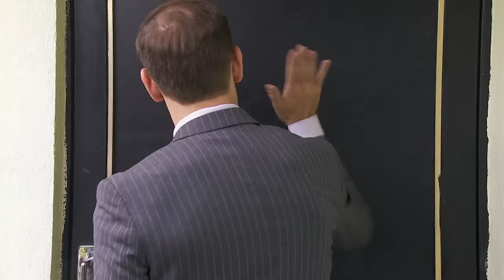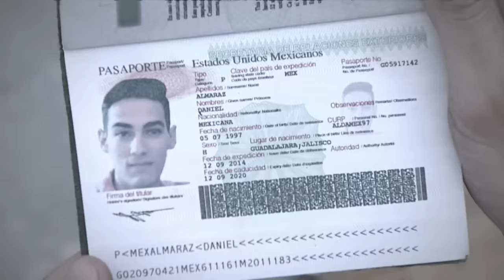Señora Acero 3 | Capítulo 4 | Telemundo Novelas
Video oficial de Telemundo Señora Acero 3. Vicenta descubre que es la hija de Vicente Acero.